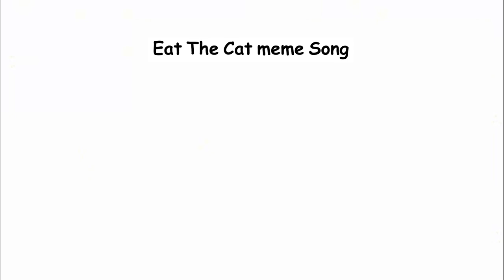Eat The Cat meme Song